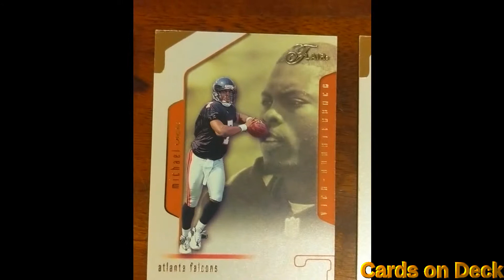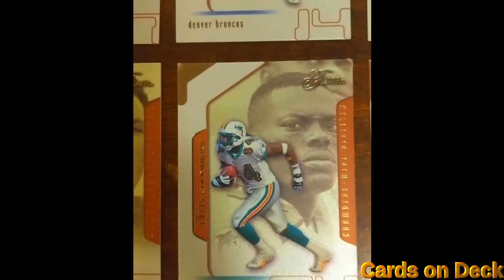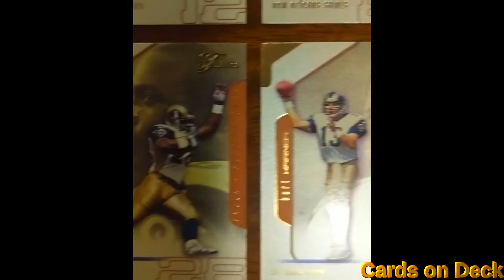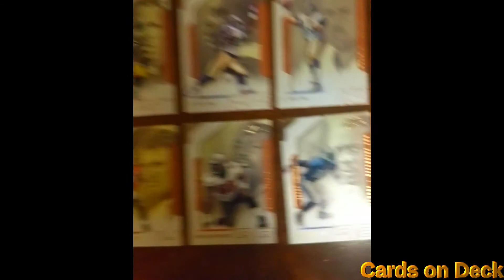Flair football card collection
Welcome to Cards on Deck.

In this short video we have a small Flair football card collection.

LIST:
Atlanta Falcons - Warrick Dunn - Running Back
Atlanta Falcons - Michael Vick - Quarterback
Buffalo Bills - Drew Bledsoe - Quarterback
Buffalo Bills - Eric Moulds - Wide Receiver
Carolina Panthers - Muhsin Muhammad-Wide Receiver
Carolina Panthers - Chris Weinke - Quarterback
Chicago Bears - Marcus Robinson - Wide Receiver
Chicago Bears - Anthony Thomas - Running Back
Cincinnati Bengals - Peter Warrick - Wide Receiver
Cleveland Browns - Kevin Johnson - Wide Receiver
Denver Broncos - Ed McCaffrey - Wide Receiver
Denver Broncos - Brian Griese - Quarterback
Denver Broncos - Rod Smith - Wide Receiver
Green Bay Packers-Ahman Green - Running Back
Indianapolis Colts - Marvin Harrison - Wide Receiver
Indianapolis Colts - Edgerrin James - Running Back
Indianapolis Colts - Peyton Manning - Quarterback
Kansas City Chiefs - Priest Holmes - Running Back
Kansas City Chiefs - Tony Gonzalez - Tight End
Miami Dolphins - Chris Chambers - Wide Receiver
Minnesota Vikings - Michael Bennett - Running Back
New England Patriots - Tom Brady - Quarterback
New Orleans Saints - Joe Horn - Wide Receiver
New Orleans Saints- Deuce McAllister - Running Back
New York Giants - Kerry Collins - Quarterback
New York Giants - Ron Dayne - Running Back
New York Giants - Michael Strahan - Defensive End
New York Jets - Curtis Martin - Running Back
Pittsburgh Steelers - Kendrell Bell - Linebacker
St. Louis Rams - Marshall Faulk - Running Back
St. Louis Rams - Kurt Warner - Quarterback
San Diego Chargers - Drew Brees - Quarterback
San Diego Chargers- Ladainian Tomlinson- Running Back
Seattle Seahawks - Shaun Alexander - Running Back
Seattle Seahawks - Trent Dilfer - Quarterback
Tampa Bay Buccaneers - Mike Alstott - Fullback
Tampa Bay Buccaneers - Brad Johnson- Quarterback
Tampa Bay Buccaneers - Warren Sapp - Defensive Tackle
Tennessee Titans - Jevon Kearse - Defensive End
Tennessee Titans - Derrick Mason - Wide Receiver

Narrated by my mom.
(thx mom!)

(winner will be chosen from comment section)